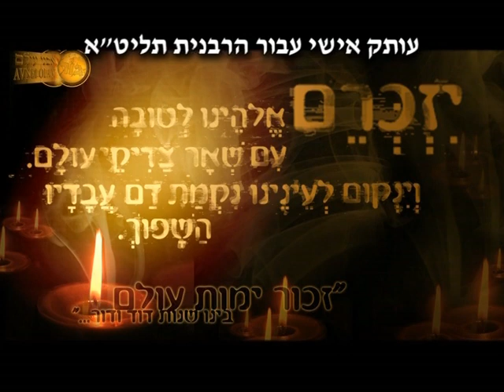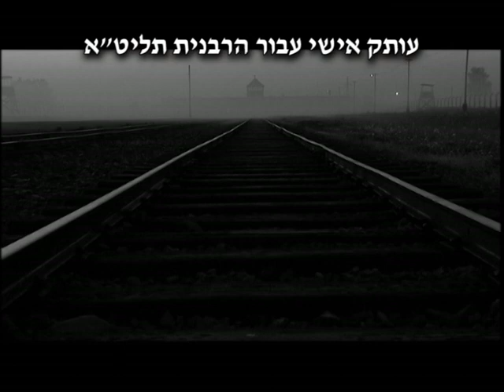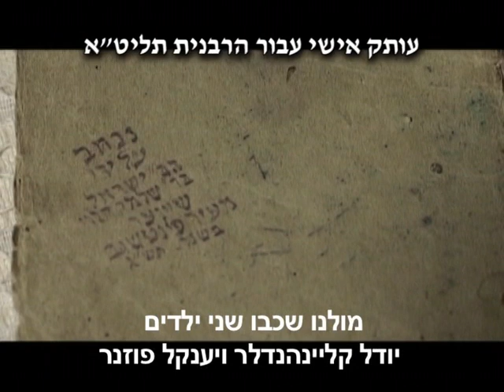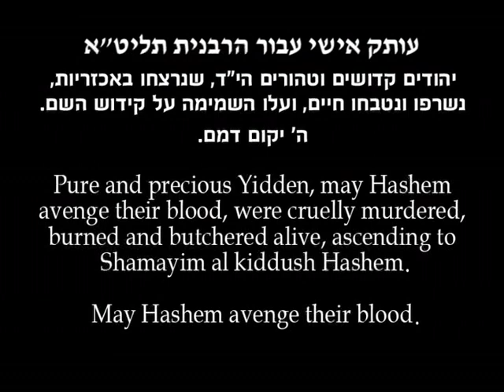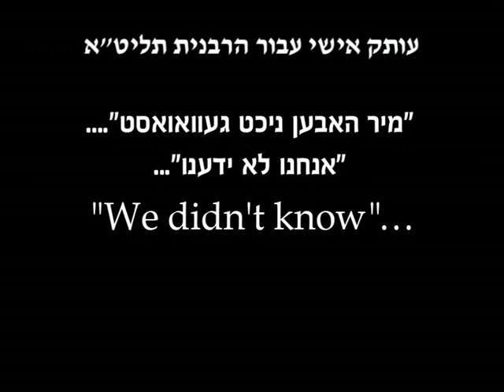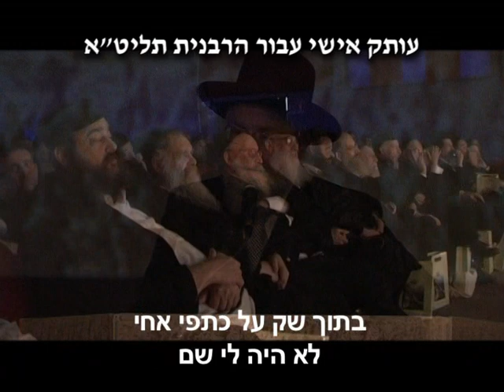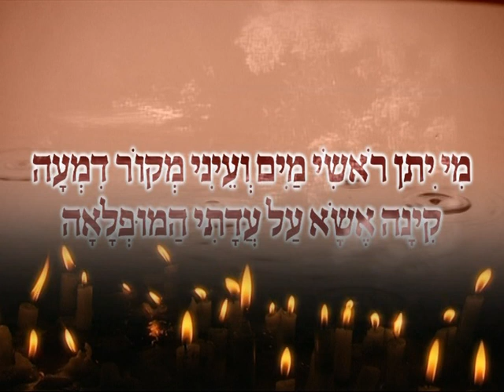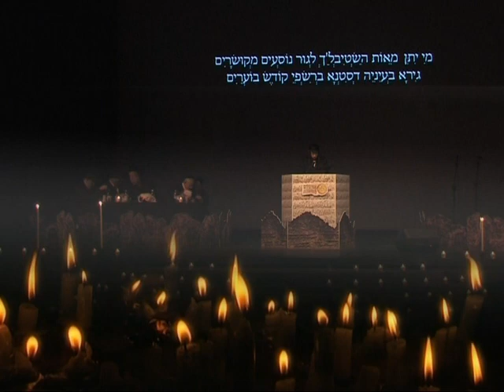בלעדי!!! (מתוך עותק אישי שהוכן עבור הרבנית מגור תליט"א) - ועידת נשיאות מועצת האיחוד - איטליה (חלק 2)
הסרט הינו פרטי והועלה לבקשת הצופים לצפייה בלבד. אין להעתיק בשופו"א.
*** ועידת אבני עולם *** כמאה נגידים של חסידות גור, שתרמו כל אחד כ-70 אלף דולר, השתתפו בדינר מיוחד שאירגן 'איחוד מוסדות גור' באיטליה, בהשתתפות האדמו"ר מגור שליט"א ***